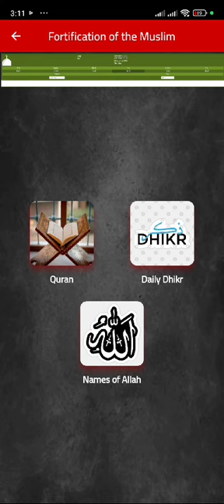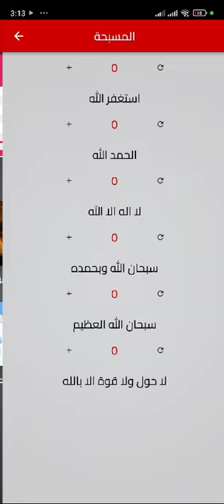Athkar Muslim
📱✨ Discover the Ultimate Muslim Remembrance App! ✨📱

Our app is designed for Muslims, offering support in two languages to assist you in your daily prayers and supplications.

🌟 Features:

Full Quran Kareem 📖
Smart Electronic Rosary 🕌
Morning and Evening Prayers 🌅
Sleep Remembrances 😴
Prayer Times and Call to Prayer Alerts 🕋